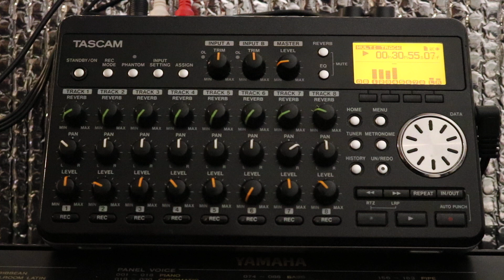Two of a kind. Uplifting Music. Music. TAB TABNAK Yamaha PSR630 Recorded on Tascam DP008 Copyrighted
..composed by Tab Tabnak
played on yamaha synthesizer psr630 and recorded on tascam dp--008.